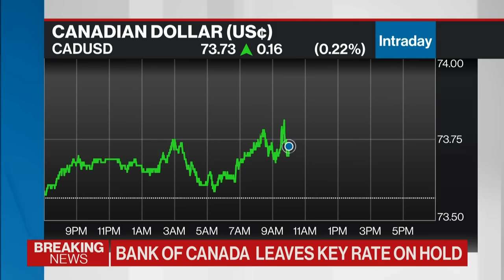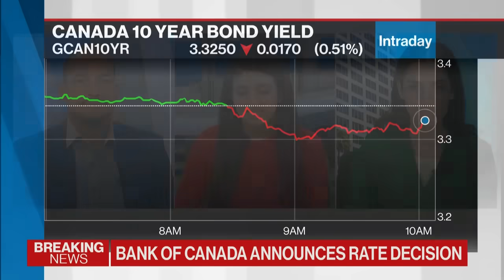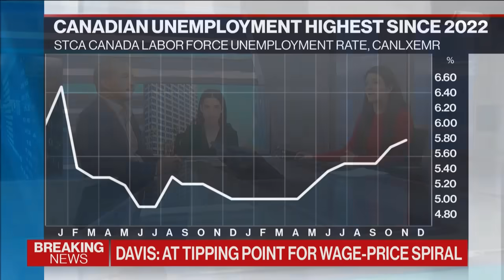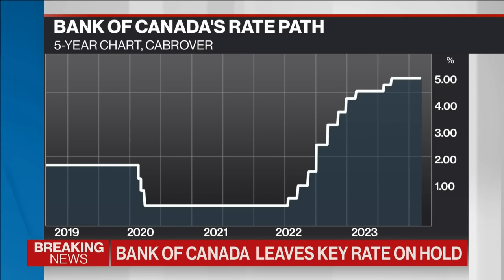BoC holds rates steady at five per cent: panel reaction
Earl Davis, head of fixed income and money markets at BMO Global Asset Management and Allison Boxer, economist at PIMCO, join BNN Bloomberg for breaking reaction to the Bank of Canada's latest rate decision.